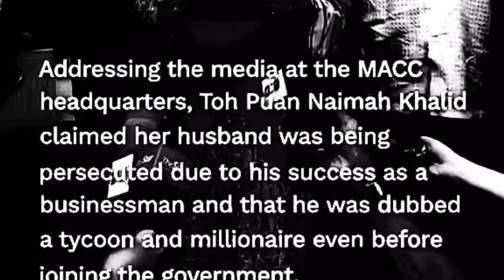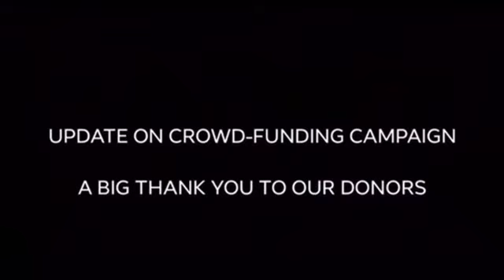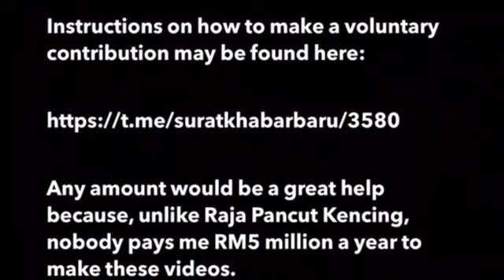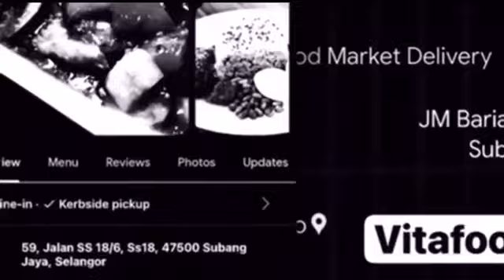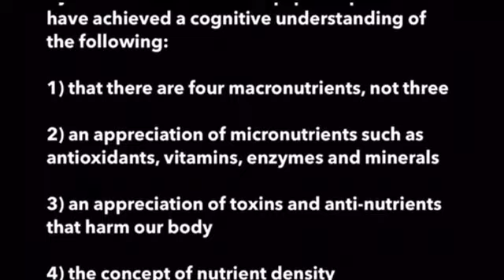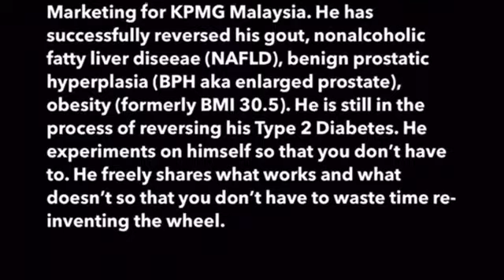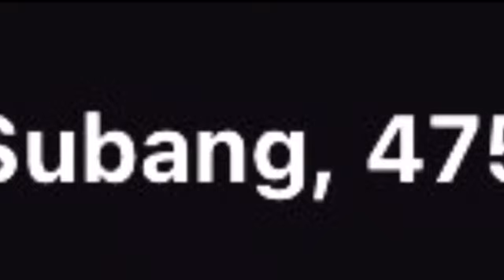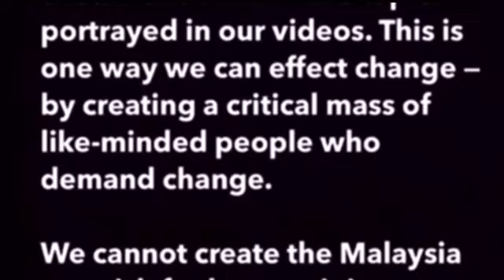NAIMAH KHALID GETS SCHOOLED PART 1 | 10 January 2024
NAIMAH KHALID GETS SCHOOLED PAET 1 | 10 January 2024

Former Finance Minister and staunch crony of Mahathir Mohamad is being investigated by the MACC. Wife and two sons were questioned. She takes umbrage..

There is a big difference between investigation and prosecution, let alone persecution, selective or otherwise.

Our guest socio-political commentator, Saudara Imraz Ikhbal explains for the benefit of the uninformed.

If you haven’t made a contribution yet, please kindly consider helping me get a new iPad so that I can more easily and quickly make more videos.

Any amount would be a great help.